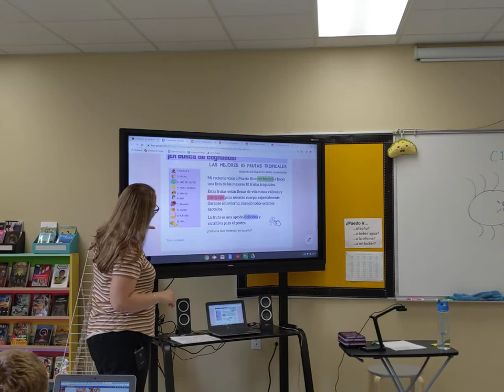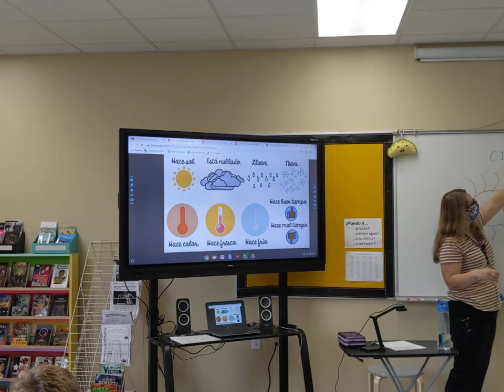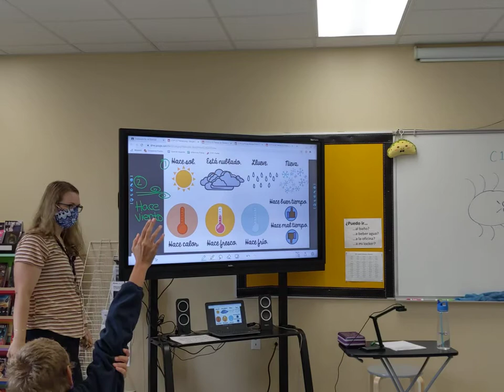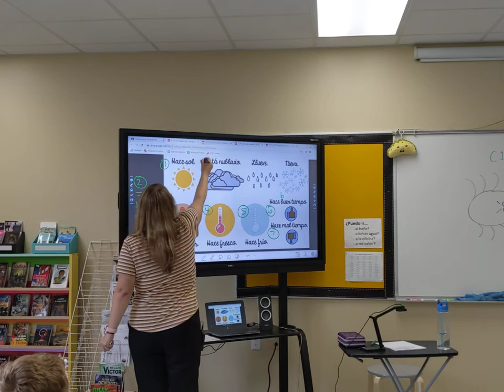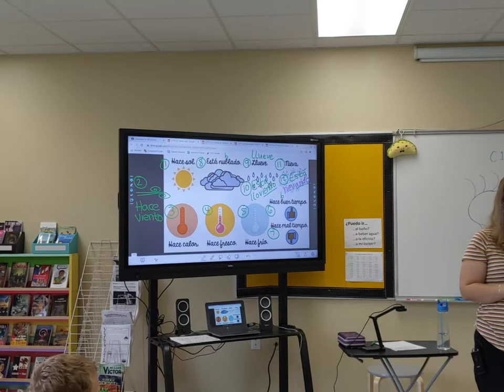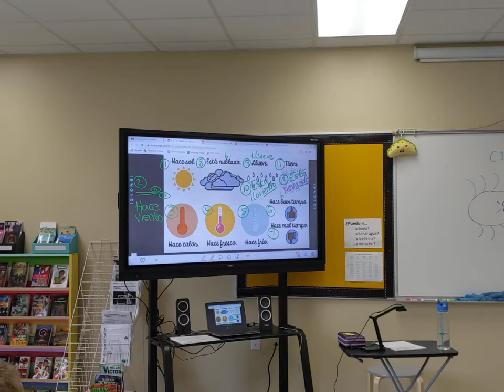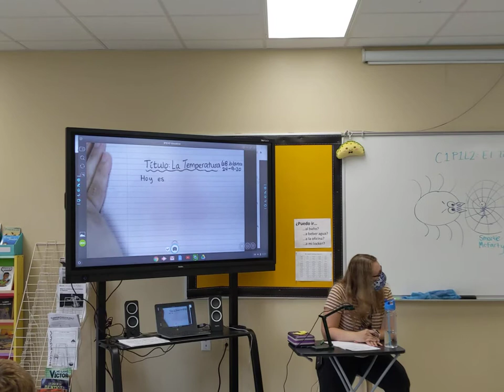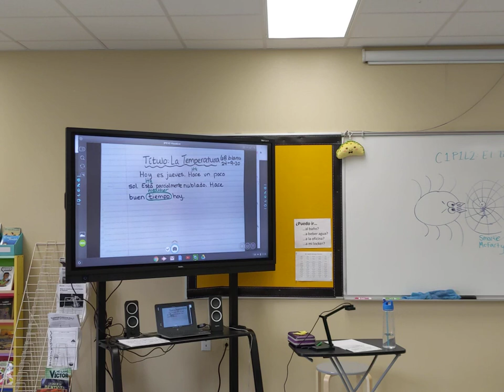C1P1L2 (Stepping Stones) live in person 6th gr Spanish (very scaffolded)